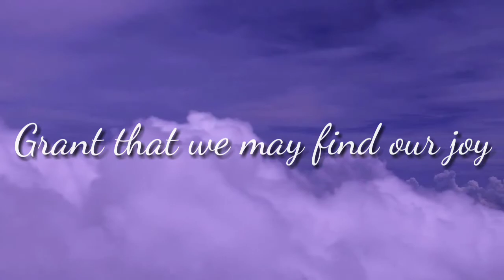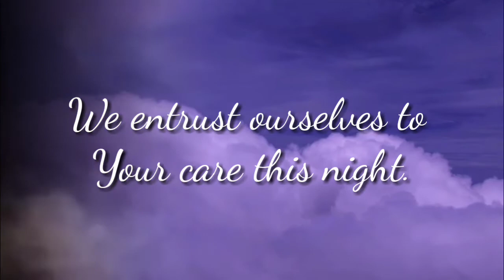An Evening Prayer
Let us talk to our God before we go to sleep